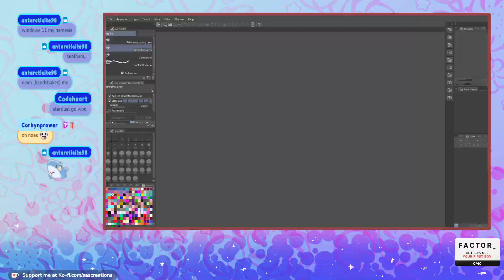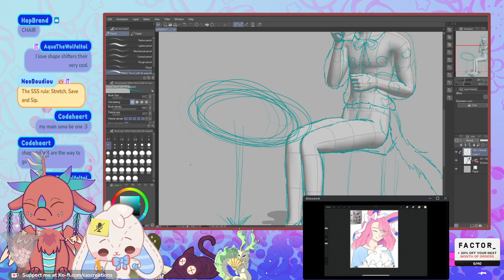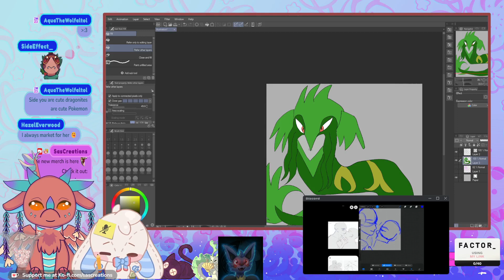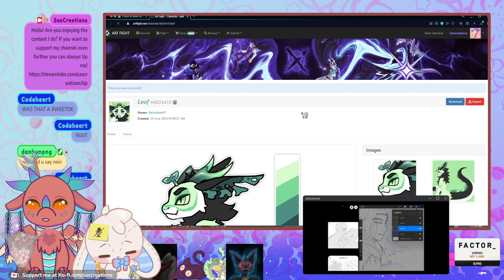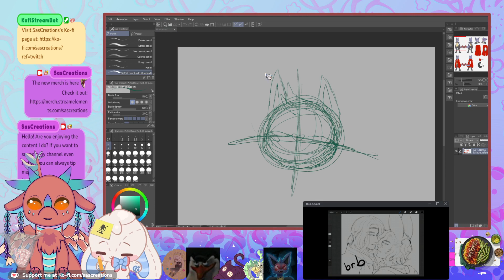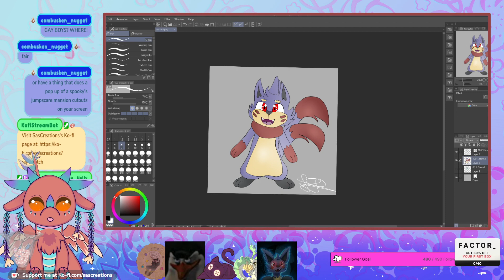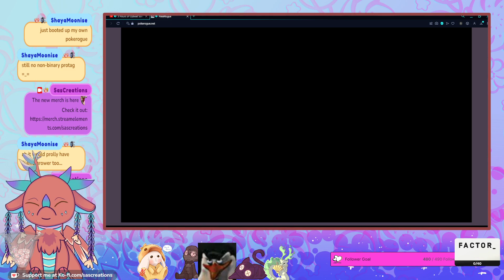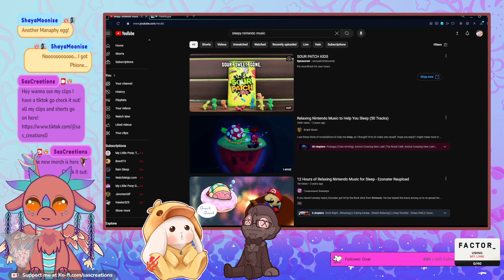Attacking People on Artfight! +pokerouge after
ALL THE ARTS!!